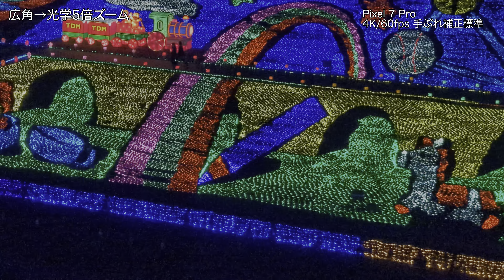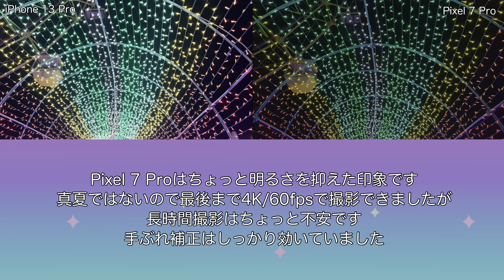【カメラ比較】イルミネーション4K動画撮影比較in東京ドイツ村 iPhone13Pro•Pixel7Pro• GalaxyZFlip4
3台のスマホカメラでイルミネーションを撮影しました。
どの機種がきれいに撮れるかな。

撮影カメラ
iPhone13Pro シエラブルー 256GB
Pixel 7 Pro Snow 12GB/128GB
Galaxy Z Flip4 ボラパープル 8GB/128GB

編集
2021 Apple 12.9インチiPad Pro (Wi-Fi, 256GB) - シルバー

エレコム スマホジンバル スタビライザー 三脚一体型 (高さ調節可能) 単軸 90度回転 約4時間連続使用可能 手振れ防止 自撮り棒 P-STB01BK ブラック